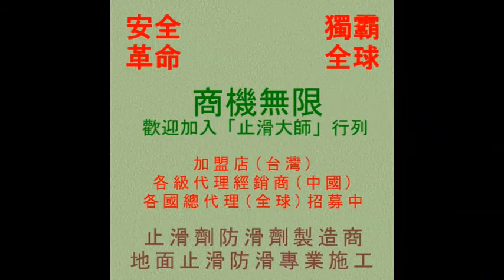止滑大師 1049 騎樓大門前花崗石地面止滑防滑施工工程 影片